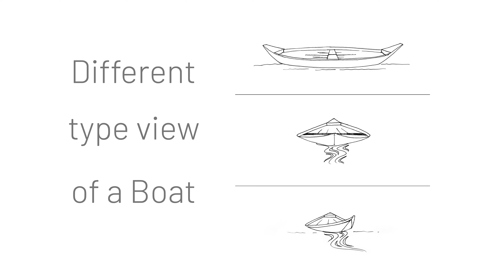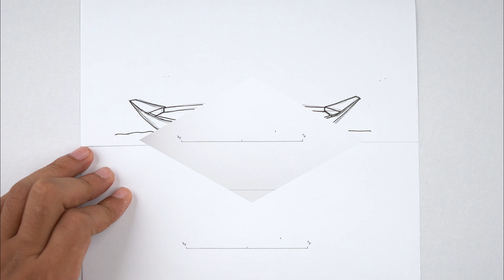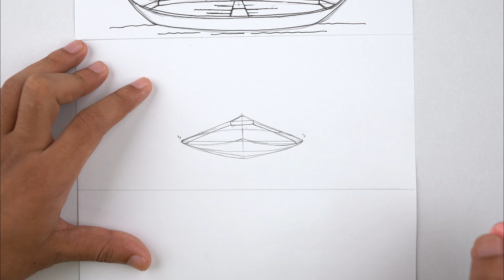How to Draw Boat from Different Views | Easy Boat Drawing Tutorial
You will like today's video. Welcome to NAS Drawing Academy and In this video, we walk you through How to Draw Boat from Different Views. It is going to be an easy boat drawing tutorial. If you watch this short drawing tutorial, hopefully, you'll come to figure out the process of drawing. So, watch the video till the end.

Need to say, we have a rich playlist on drawing. Please, check at least once.
☑ Water Color
☑ Pencil Sketch
☑ Sketch Drawing
☑ Color Pen Drawing
☑ Pen Drawing
☑ Kids Drawing
☑ Pastel Color Drawing
☑ Pencil Color Drawing and more.

The Chapters of This Video:
00:00 - How to Draw a Boat Step by Step
00:28 - Drawing Material: White Art Paper, Pencil HB/2B, and Gel Pen
00:33 - Boat Drawing in Different Views
01:42 - Drawing First Boat
03:30 - Drawing Second Boat
05:21 - Drawing Third Boat
06:38 - Final Touch
07:06 - Draw with Love & Passion